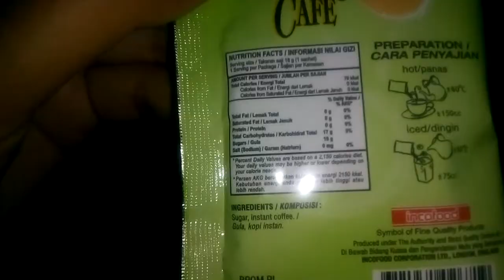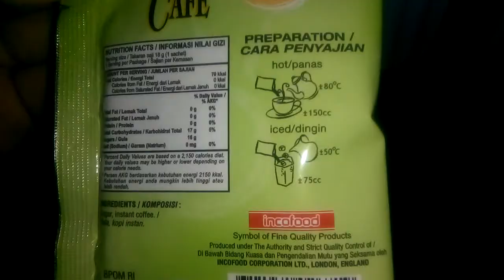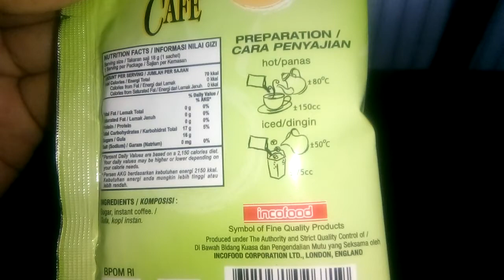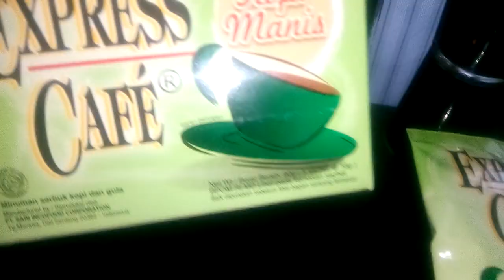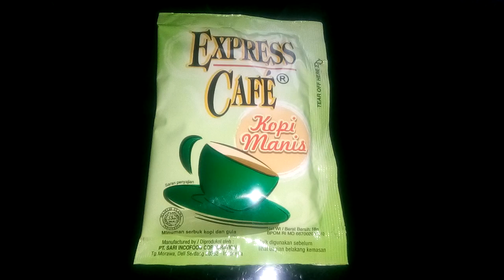Review Produk #1172 : Express Cafe Kopi Manis